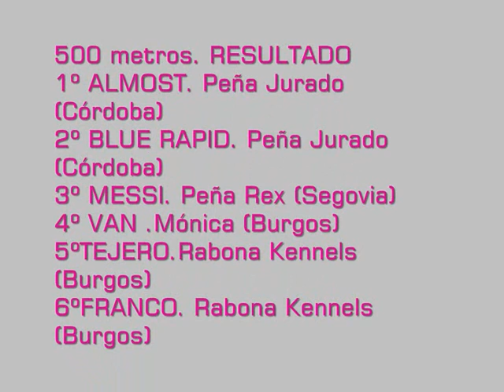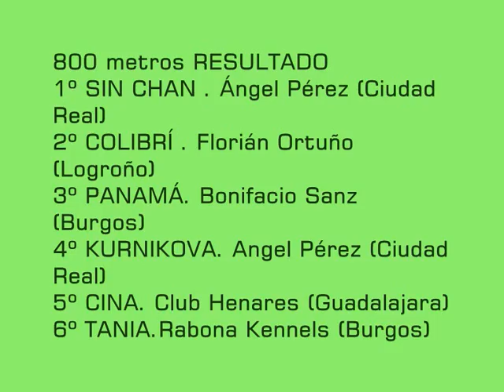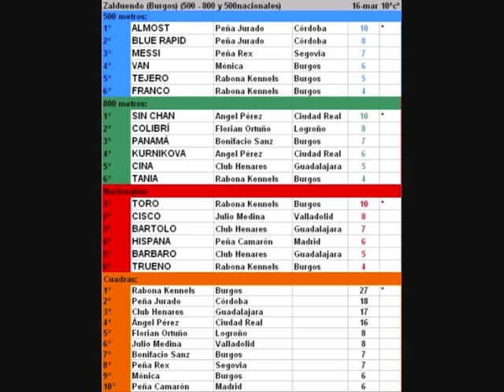Zalduendo (Burgos) (16 de marzo) FOTOS(500, 800y nacionales)